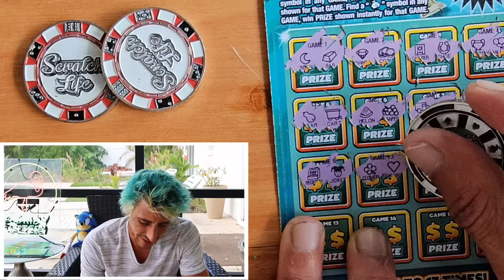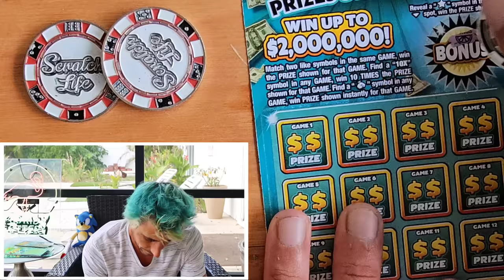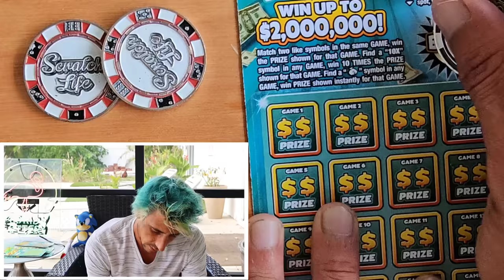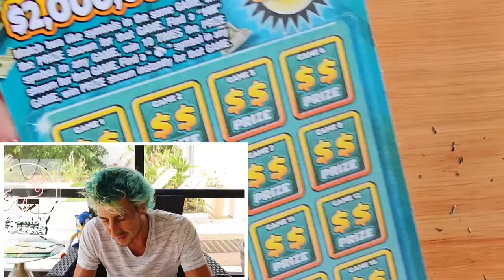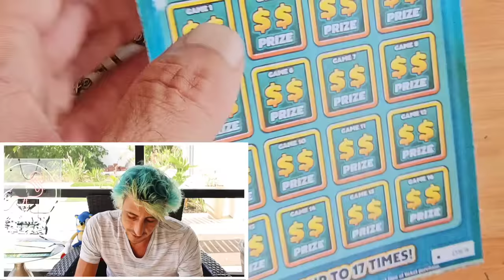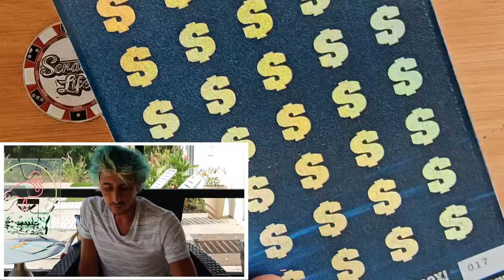🔥WTF🔥 I Bought Every Ticket #17 and...🚀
Today I decided to play every ticket i could on #17...and Holy Smokes!!!
1 x $50 $1,000,000 A Year for Life Spectacular
1 x $30 300X the Cash
1 x $20 Triple Match
8 x $10 Payday Bonus scratch off tickets from the florida lottery!

Join Stake Online Casino here (copy/paste link):
stake.us/?c=07336ee4de